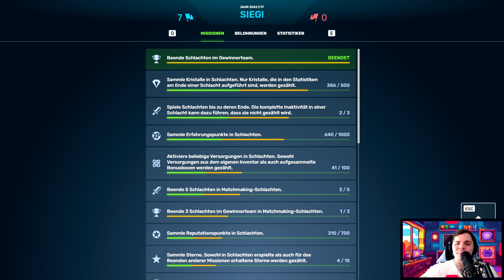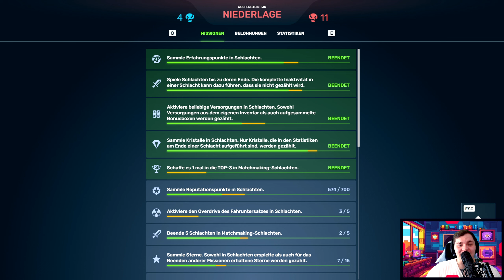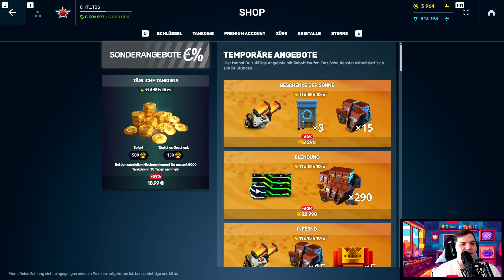Meine Morgenroutine 🌅 | Tanki Online #1368 [Let's Play]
Willkommen zurück, Panzerkommandanten, zu einer nachdenklichen Episode von Tankl Online! In der 1368. Folge nehme ich mir Zeit, um über einen Social Media-Trend zu sprechen, der mich wirklich beschäftigt: Videos ohne wirklichen Inhalt. Ob es nun die endlosen Morgenroutinen oder banale Alltagsszenen sind – warum sind diese Videos so populär, obwohl sie oft kaum Substanz bieten?

0:00 Intro
1:13 1. Match